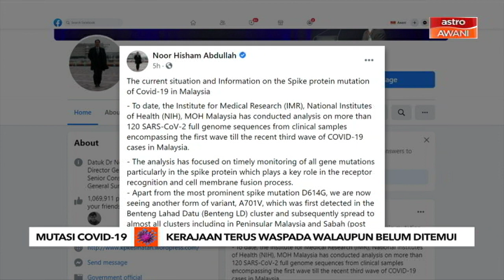Mutasi baharu COVID-19: Kerajaan terus waspada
Kerajaan akan sentiasa berwaspada dengan mutasi baharu COVID-19 yang dikenali sebagai VUI-202012/01 meskipun ia masih belum dikesan di negara ini.